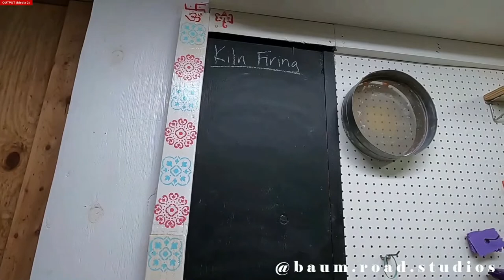Throwing and Altering Bowls